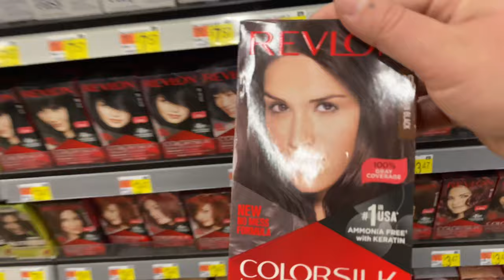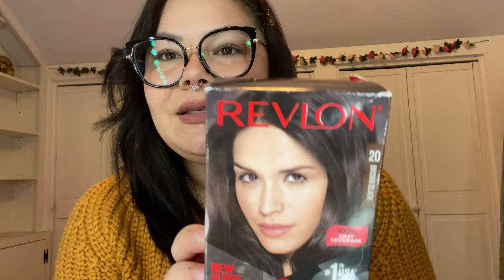Revlon Colorsilk Brown Black | Color Refresh for less than $4.00! 💆🏻‍♀️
to purchase your coldest water bottle today!

🖤FAQs🖤
Hair color? Dark brown
Height? 5’3
Dress size? 14
Age? 33

♡ Want to try HelloFresh? 🌱 use my code for a free week of meals! (Hi, you’ve been invited to experience cooking with HelloFresh. To get started, claim this $106 promotion towards your first box of fresh ingredients and delicious recipes. Happy Cooking!